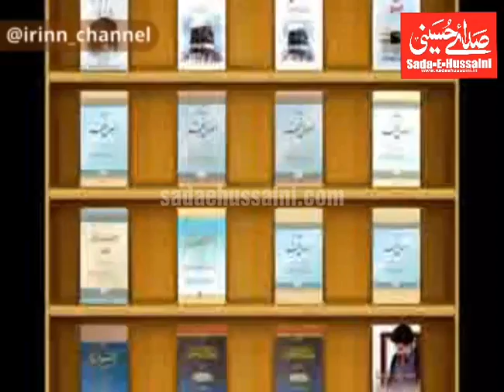Ayathullah Syed Hashmi Shahrodi ka inteqal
News of Islamic world